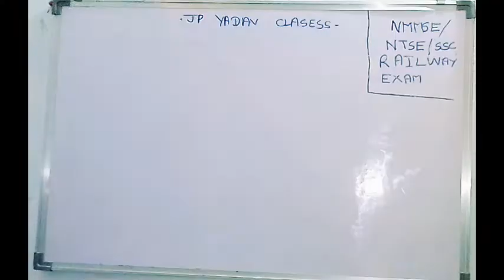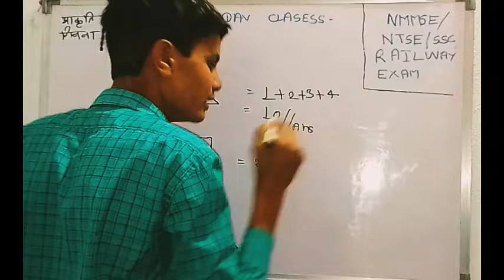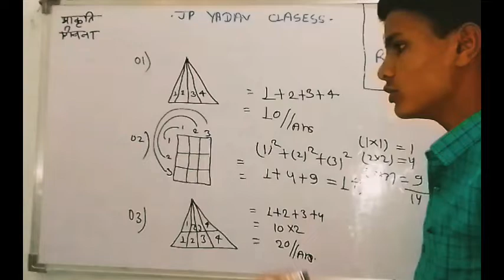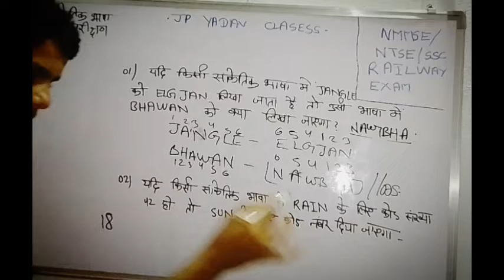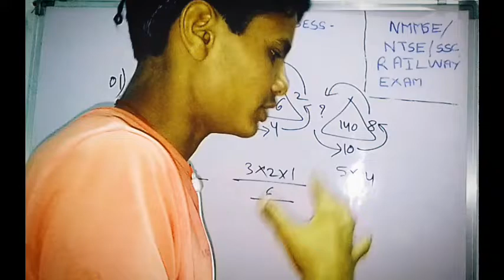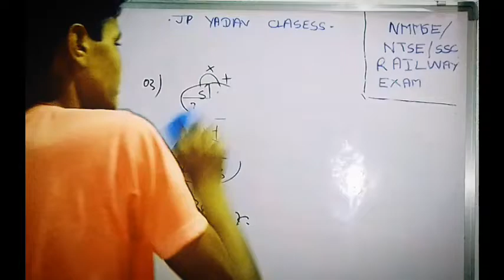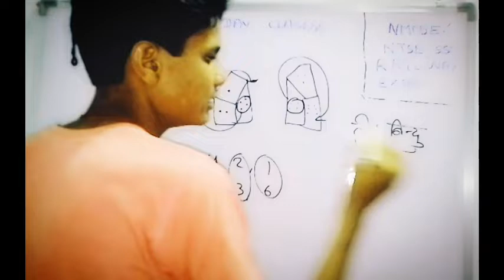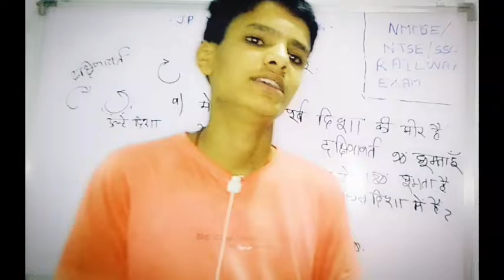scholarship exam NMMSE NTSE CLASS रीजनिंग के सभी टापिक का REVESION 👍👍MAT PAPER Solution BY JP YADAV